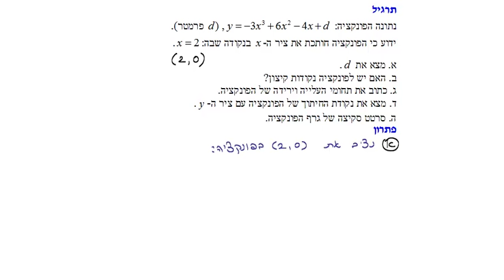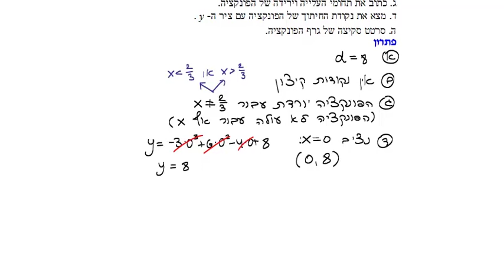תרגול נקודות קיצון ושיפועי משיקים ג: האתגר 5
אנליזה (חדו"א), כיתה י'